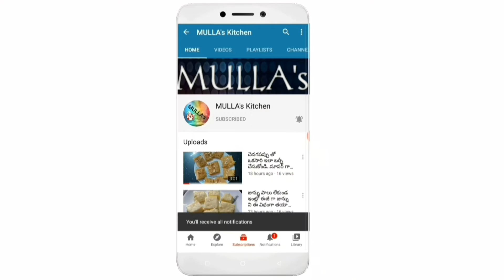veg Fried rice..Street style veg fried rice at home in telugu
Hloo..Everyone..In this video I'm going to show you how to make fried rice in a very simple process at home..To know the process please watch my video completely

Ingredients:
To prepare rice:-
Soaked rice-1cup
Water-6cups
Salt-1tsp
Oil-1tsp
Lemon juice-1tsp
Strain the prepared rice and cool it completely
Oil-2tbsp
Chopped garlic-6
Onion-1
Green chilles-2
Chopped ginger-1inch
Grated cabbage-3tbsp
Chopped carrot-3tbsp
Chopped cpsicum-3tbsp
Salt-1tsp
Pepper powder-1tsp
Soya sauce-1tbsp
Green chilli sauce-1tbsp
Vinegar-1tsp

Please try this fried rice in your home and share your feedback in comment section

MULLA's kitchen